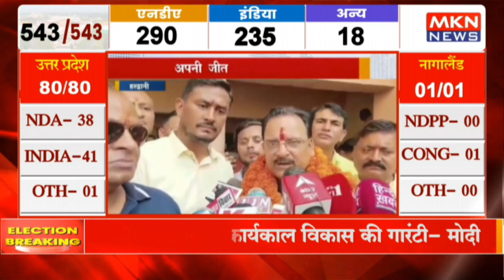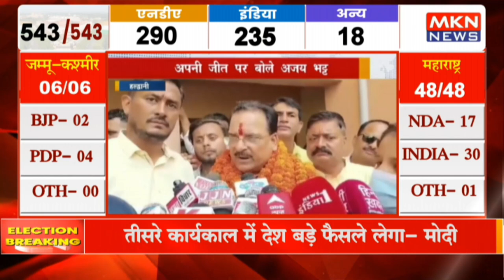हल्द्वानी - अपनी जीत पर बोले अजय भट्ट